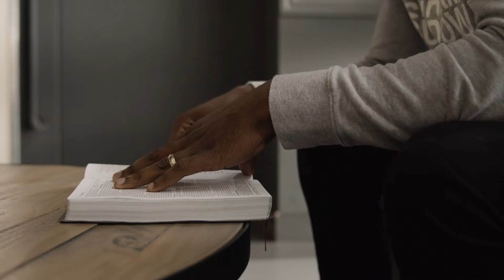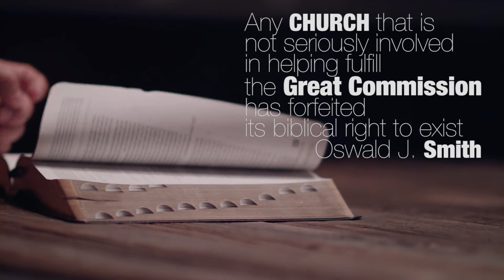Missions Highlight: Overview of Missions Month